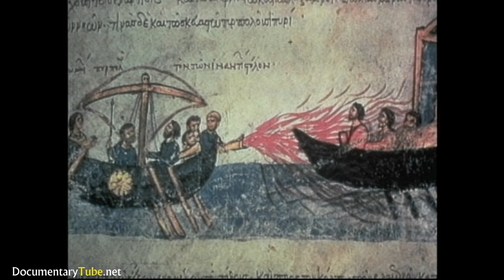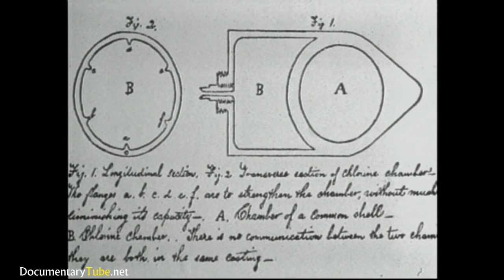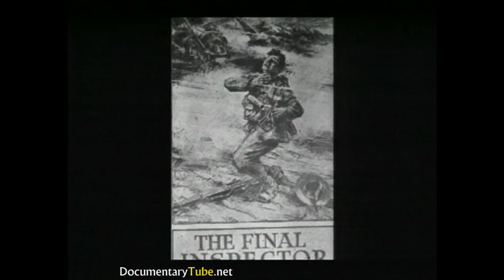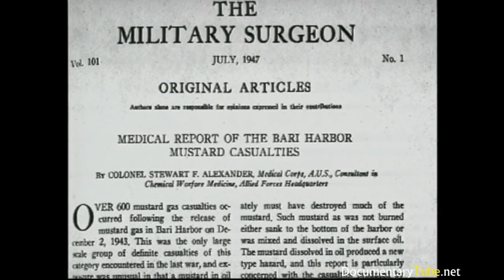How It Works Documentary 2017 HD - Origins of Chemical Armament Technology